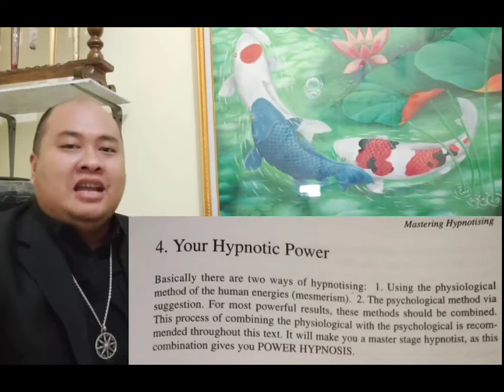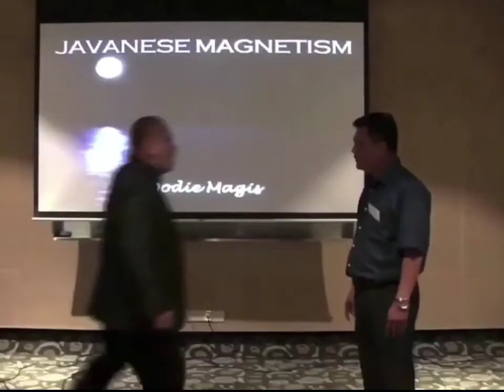ULTIMATE Javanese Magnetism| Mesmerism